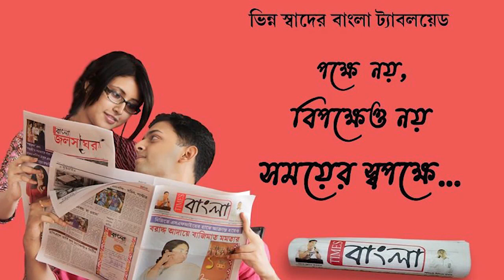রেল লাইন মেরামতির কারণে শিয়ালদহ শাখায় শনি রবিবার বন্ধ থাকছে একাধিক ট্রেন